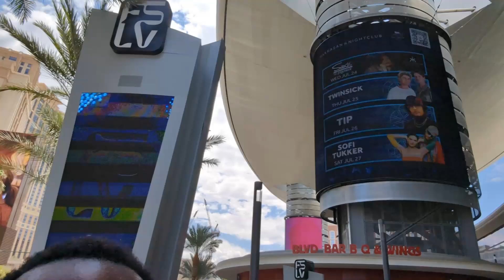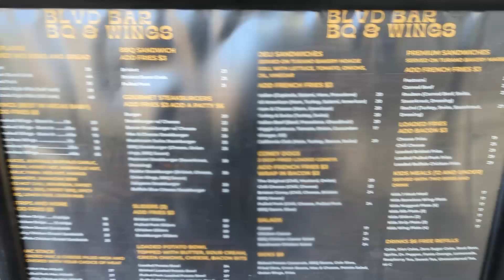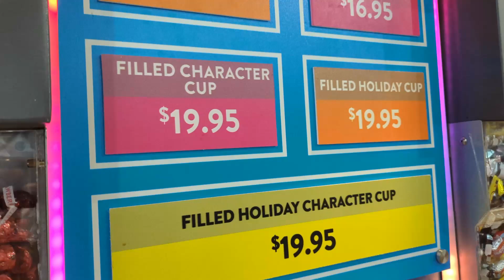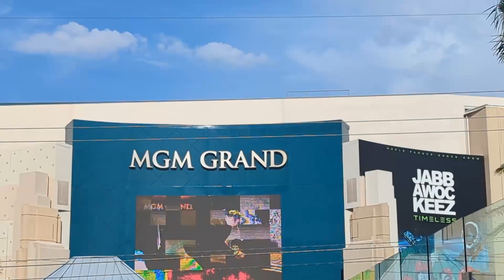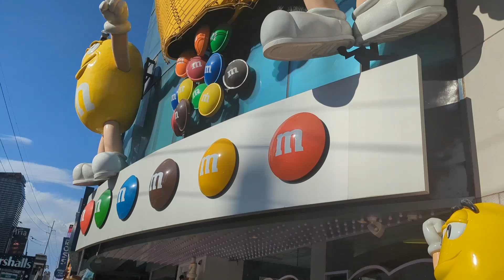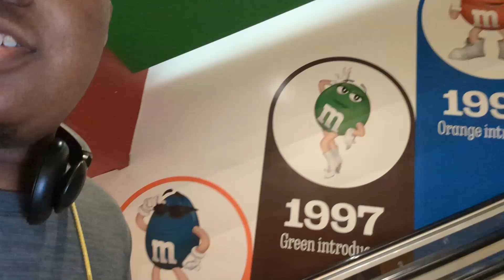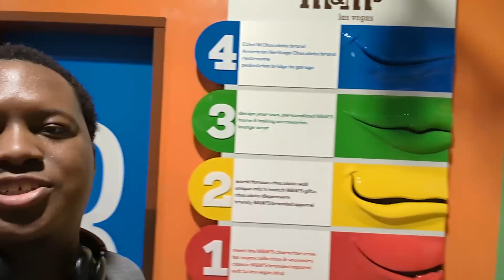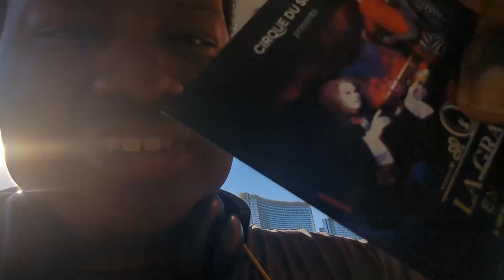We Visited The M&M Factory And Hershey's World In Las Vegas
Wassup everybody, its your boy Jalen The Gamer 7 a.k.a Jalen. Welcome to another video here on my channel. This is my 3rd vlog on the channel, this is after I finished bowling in the nationals in Las Vegas and now enjoying the rest of our vacation by heading to the M&M factory and Hershey's World. I hope you enjoy the vlog.

Group Channel ( @FourGamersOfAtlanta)

Channel with my irl friend: @jalenandteddygamingandreacts

My Madden channel @JTG7MaddenFranchise

Channel the song came from:  @NoCopyrightTrap